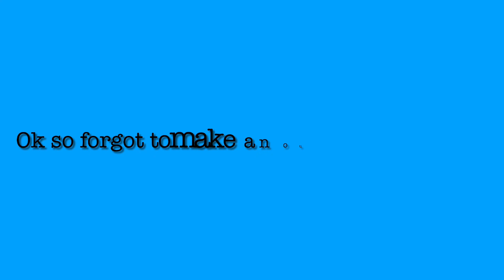My Morning routine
Hey everyone! Hope you are having a great day! This is my morning routine.Enjoy. peace out loves.